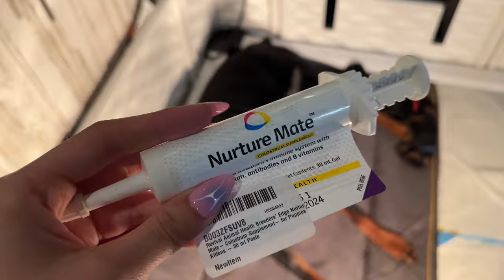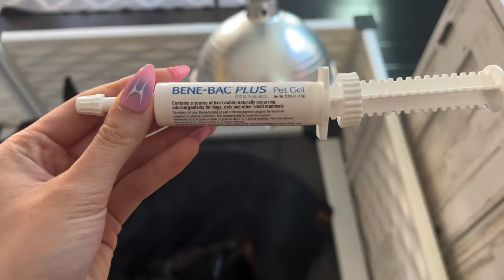MY DOBERMAN GAVE BIRTH l MEET THE PUPPIES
Hello! HERES TO A VERY EXCITING VIDEO!!!
Thank you guys for all of the love and support. Also wanted to say thanks for sticking around even though my uploads haven't been super consistent lol.

♡Socials♡
Personal IG: @Celinetails
Doberman IG: @Dracotheedobie

Hellhoundsla.com

Love,
Celine + the pet fam